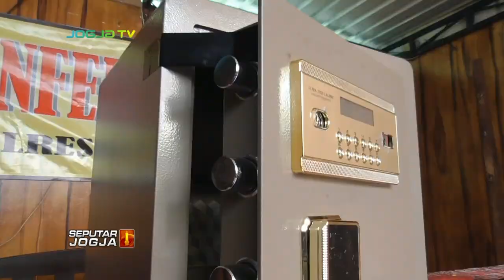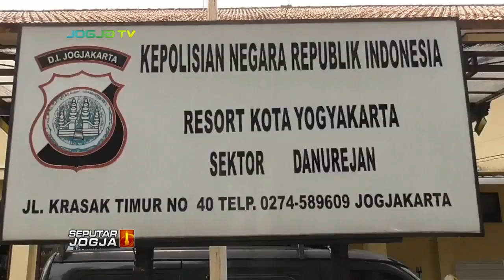BERDALIH TERDESAK KEBUTUHAN, PEMUDA NEKAT CURI BRANKAS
SEPUTARJOGJA-Seorang pemuda di Kota Yogyakarta digelandang polisi, lantaran nekat mencuri uang di dalam brangkas milik salah satu toko, di kawasan Malioboro. Dalam aksi yang dilakukan seorang diri tersebut, pelaku berhasil menggasak uang jutaan rupiah.